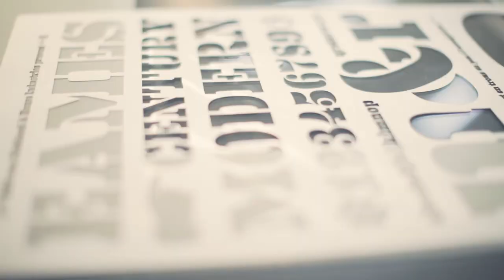One Minute Wonder 01 - Frank Tjepkema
This is Frank.
DESIGNER
Frank Tjepkema grew up in Geneva, Brussels and New York. He graduated from the Eindhoven Design Academy in 1996, and subsequently collaborated with major design studios as well as working on his own projects. In 2001 Frank founded his own studio, Tjep. and since then has been designing, creating and curating everywhere from Mexico to Malaysia.